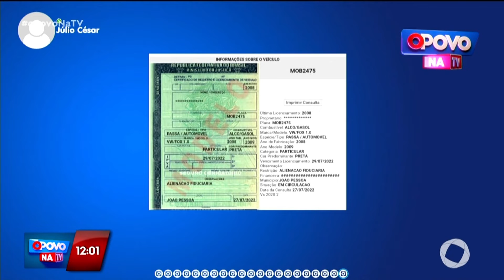Exclusivo: homem passa mal, é socorrido e suspeitos se passam por amigos para roubar - O Povo na TV